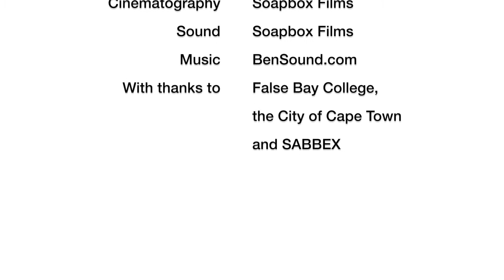Broadening Horizons & Bridging the Skills Gap: False Bay College Yacht & Boat Building.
Produced by Content Lounge.